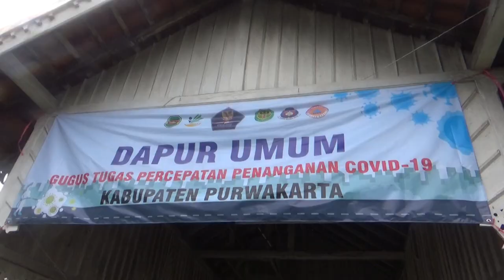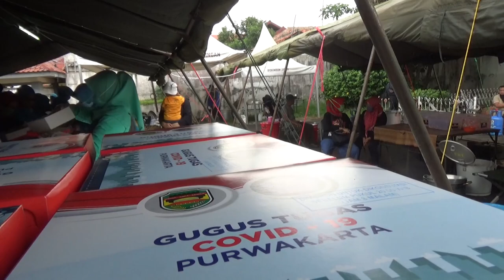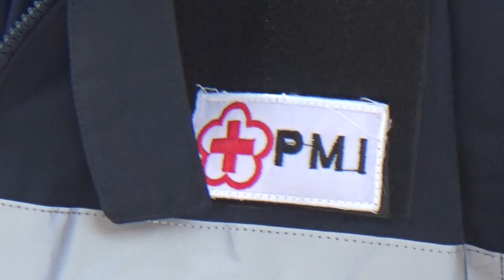DOKUMENTASI DAPUR UMUM SATGAS GUGUS TUGAS COVID 19 PURWAKARTA | FREE FOOTAGE | REUSABLE STOCKSHOOT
Sebanyak 1000 Paket Nasi kotak disiapkan melalui Dapur Umum Gugus Tugas Percepatan Covid-19 untuk Masyarakat kurang mampu, Pasien Isolasi Covid-19, Petugas jaga Pos pantau dan penyekatan, juga sasaran lain selama Ramadhan di tahun 2020.

Tergabung dalam Satgas ini diantaranya Palang Merah Indonesia, Tentara Nasional Indonesia, Pemadam Kebakaran, TAGANA, Relawan PKK, dll.

Video Situasi Dapur umum, Video Masak di Dapur umum, dan segala isi kontennya ini dapat digunakan kembali untuk kebutuhan editing anda. Dengan catatan anda wajib mensubscribe akun ini. Kemudian menyertakan Link Video ini di deskripsi konten anda.